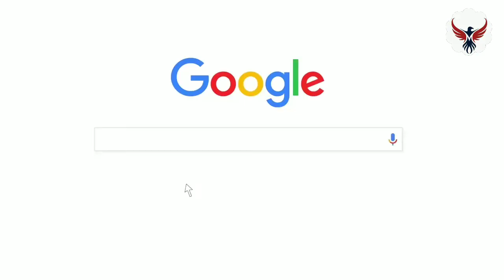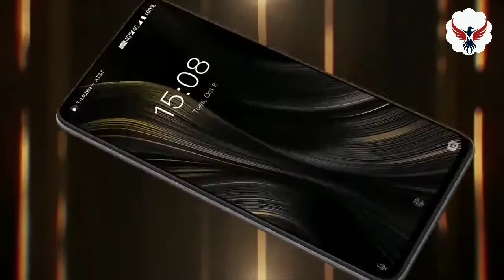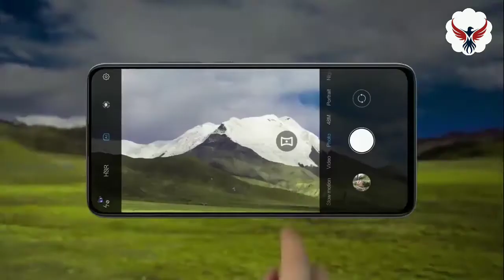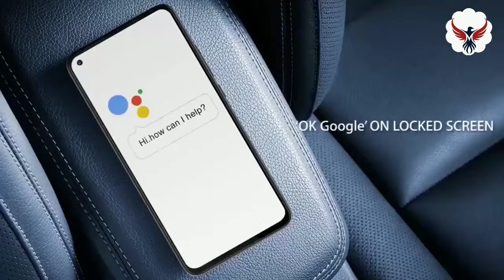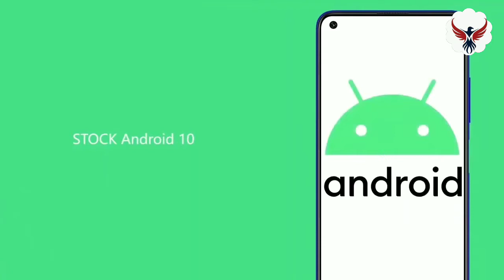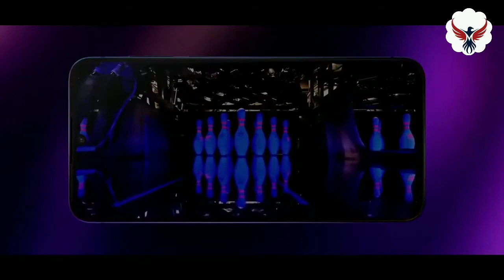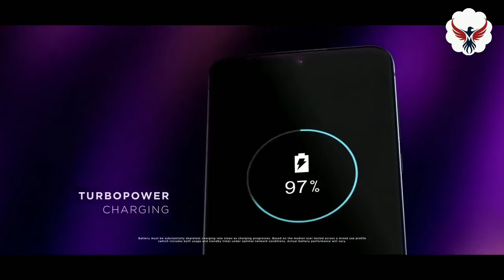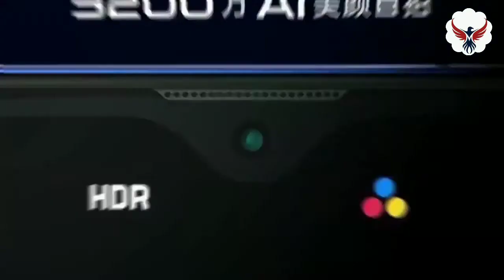TOP 7 Best Smartphone 2020 | 5000mAh | 8GBRAM | 128GB Storage | @108MPCamera HD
7.Nubia Z20
6.Ulefone Note 7P
5.Meizu M10
4.Umidigi Power 3
3.Umidigi F2
2.Motorola One Zoom
1.Oppo K5